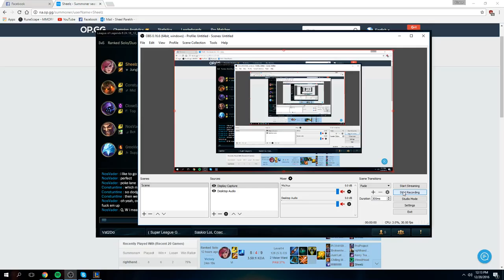Game 11 Vi 10/9/10